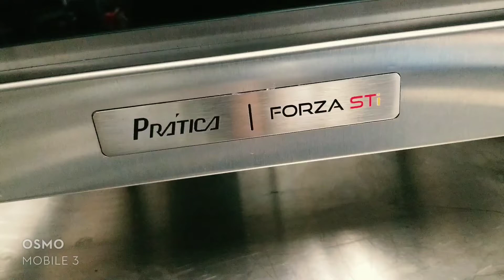Celcook by Pratica - Forza STi Pizza Pepperoni